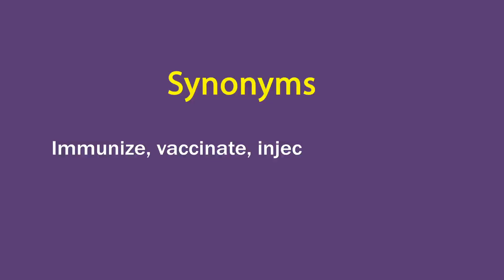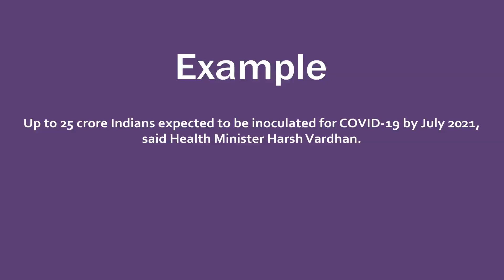Inoculate In Hindi - HinKhoj Dictionary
Hello friends!

Inoculate means treat with a vaccine to produce immunity against a disease; vaccinate.
Hindi meaning of inoculate is टीका लगाना
Inoculate is used as a verb.
We choose this word as Word of the day with sentence example - Up to 25 crore Indians expected to be inoculated for COVID-19 by July 2021, said Health Minister Harsh Vardhan.

To find more meaning and word details Inoculate